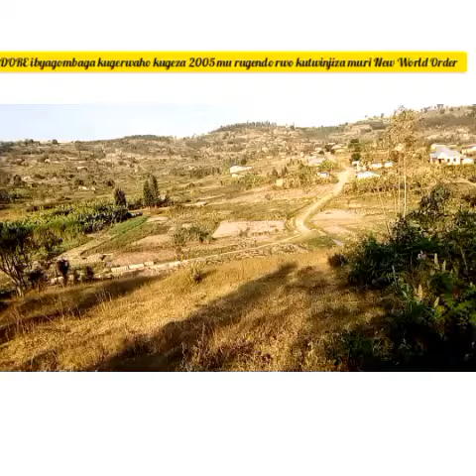Amabanga yahishuwe kubigomba kubaho buri mwaka muri iyi si!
Ibi birakureba cyane Kandi birihutirwa kuko birimo kubera muri iyi si Kandi bigendereye wowe nanjye.Ntizatungurwe kuko gahunda. ihari ni ugushyira abantu muri gahunda imwe"New World Order.Rero rekeraho kwigira ntibindeba!